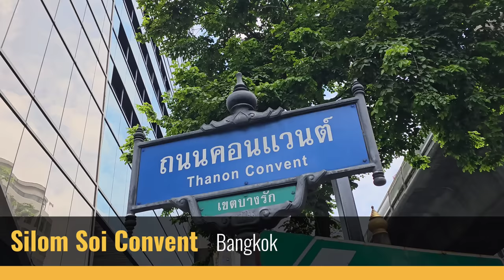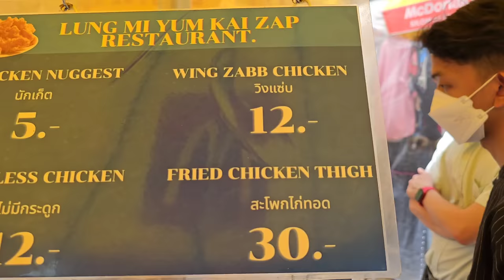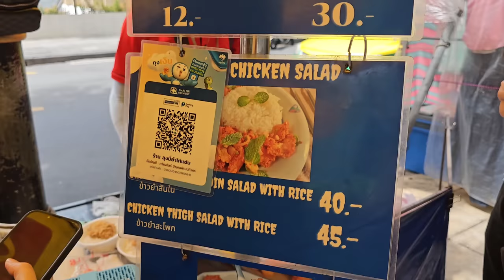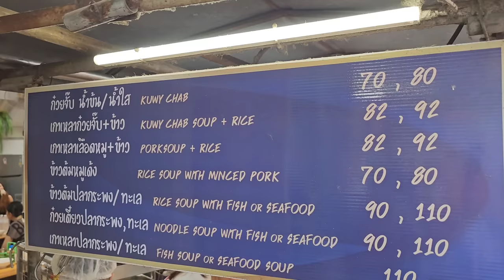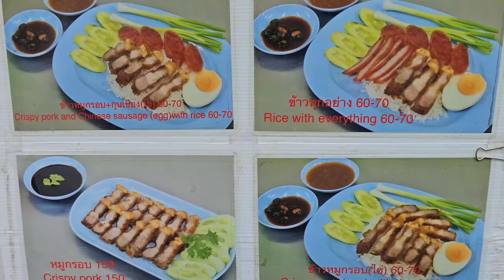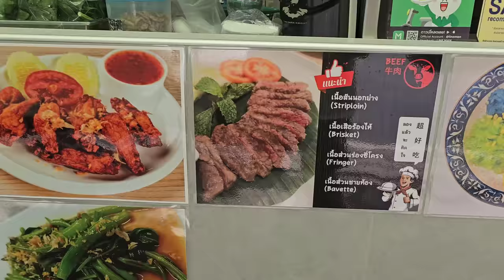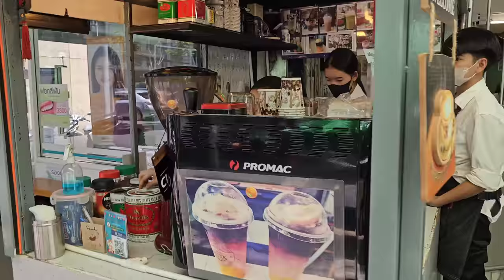All the Best STREET FOOD in Silom at Noon - Soi Convent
BANGKOK Thailand - Discover the ultimate street food experience in Silom Business District's Soi Convent at noon!
Join us as we explore the bustling streets of Bangkok and indulge in mouthwatering delights from various vendors. From fragrant pad Thai to spicy papaya salad, our video captures the vibrant atmosphere and diverse flavours that make Silom a food lover's paradise.
Prepare to tantalize your taste buds and embark on an unforgettable culinary journey.

This video was made at Convent Road, Silom, Bang Rak, Bangkok